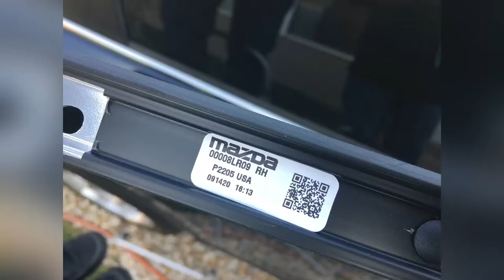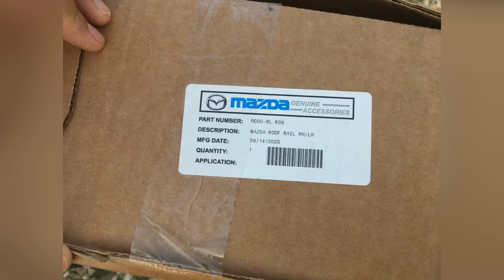2020 Mazda CX-5 Roof Rail Installation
Link for product used in video

Explore in my channel!!!

How to make a pinball machine v=MU4QxklhLYQ&t=50s